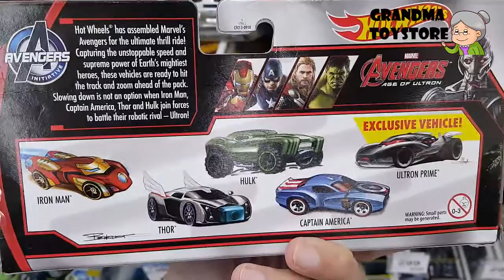Unboxing TOYS Review/Demos - Hotwheels avengers vs ultron 5 pack cars set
Grandma toystore brings to you the unboxing of the Hotwheels avengers vs ultron 5 pack cars set.

The Asgardian Loki encounters the Other, the leader of an extraterrestrial race known as the Chitauri. In exchange for retrieving the Tesseract,2 a powerful energy source of unknown potential, the Other promises Loki an army with which he can subjugate Earth. Nick Fury, director of the espionage agency S.H.I.E.L.D., and his lieutenant Agent Maria Hill arrive at a remote research facility during an evacuation, where physicist Dr. Erik Selvig is leading a research team experimenting on the Tesseract. Agent Phil Coulson explains that the object has begun radiating an unusual form of energy. The Tesseract suddenly activates and opens a wormhole, allowing Loki to reach Earth. Loki takes the Tesseract and uses his scepter to enslave Selvig and a couple of agents, including Clint Barton, to aid him in his getaway.

The Avengers become divided, both over how to approach Loki and the revelation that S.H.I.E.L.D. plans to harness the Tesseract to develop weapons as a deterrent against hostile extraterrestrials. As the group argues, Barton and Loki's other possessed agents attack the Helicarrier, disabling its engines in flight and causing Banner to transform into the Hulk. Stark and Rogers try to restart the damaged engine, and Thor attempts to stop the Hulk's rampage. Romanoff fights Barton, and knocks him unconscious, breaking Loki's mind control. Loki escapes after killing Coulson and ejecting Thor from the airship, while the Hulk falls to the ground after attacking a S.H.I.E.L.D. fighter jet. Fury uses Coulson's death to motivate the Avengers into working as a team. Stark and Rogers realize that for Loki, simply defeating them will not be enough; he needs to overpower them publicly to validate himself as ruler of Earth. Loki uses the Tesseract, in conjunction with a device Selvig built, to open a wormhole above Stark Tower to the Chitauri fleet in space, launching his invasion.